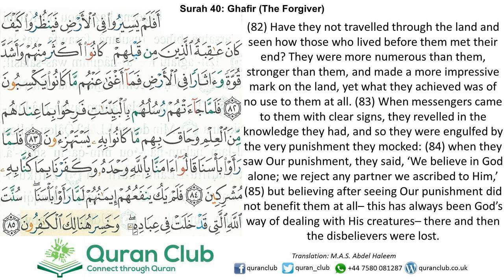040 Ghafir 82-85 (Al-Ghamidi)